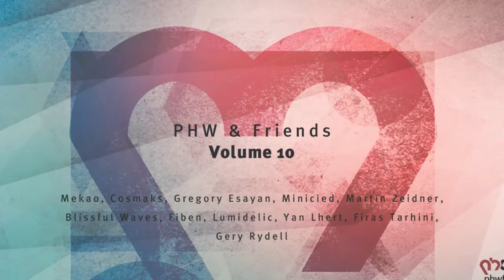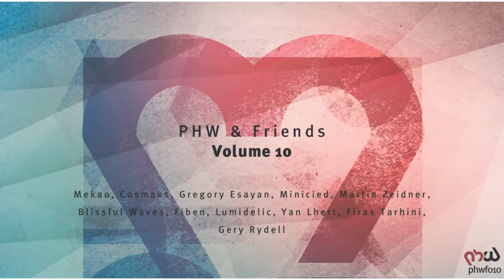Cosmaks - Hostal Talamanca (Original Mix) [PHWF010]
VARIOUS ARTISTS / PHW & FRIENDS 10
PHW [Progressive House Worldwide] - PHWF010

To follow that up, we see another debut on the label, as rising talent Cosmaks, based in Rennes, France makes a first appearance on the label. With a truly dreamy and melodic production, he kicks off in style together with us, and we can’t wait to show more music from this heavy talent, it’s warm, crisp and dreamy, all in the same package.

We hope you will find material in here that you would like to support and getting great memories with.

melodic progressive trance house electronica club music edm dance progressive house worldwide tech house deep prog chillout atmosphere ambient ep music video